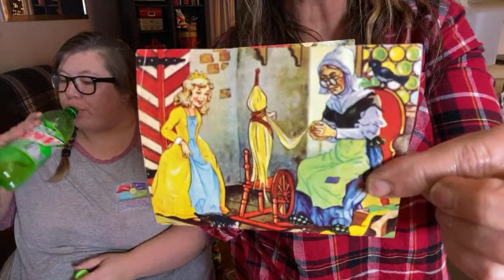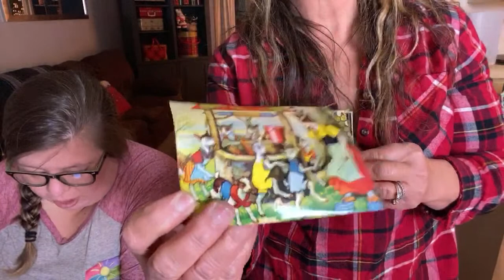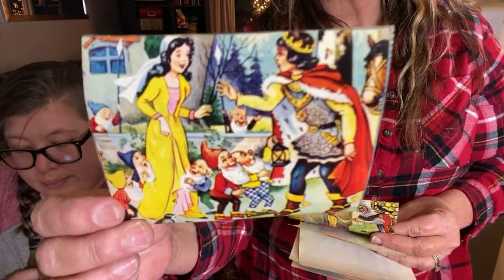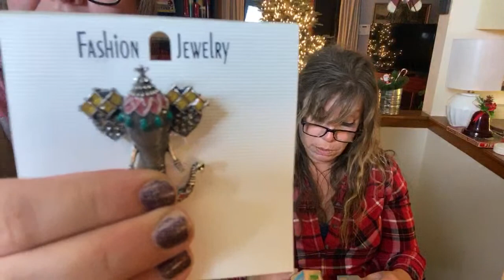Live Sale Part 2 !!! LETS DO IT!